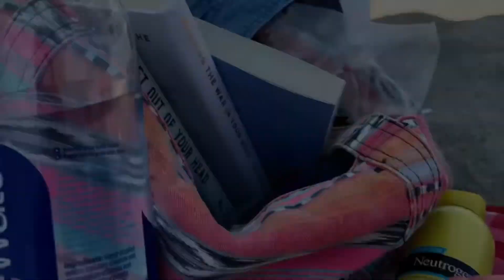Beach Day Vlog 🌊☀️